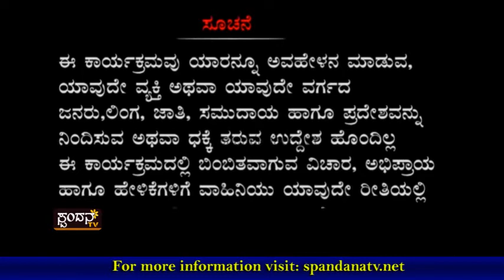Kadle Bajil│ಕಡ್ಲೆ ಬಜಿಲ್ │Episode 31